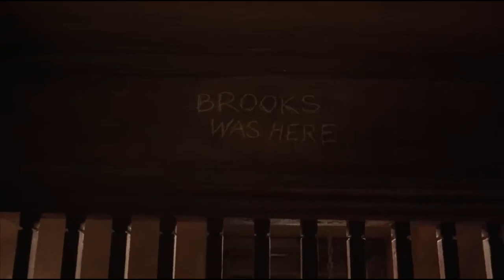"It's Just a Movie/TV Show" | In This Shirt